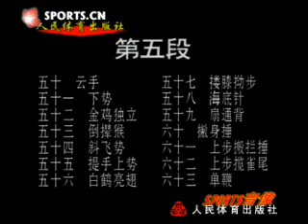太极拳吴式83式李惠慈景德敏02